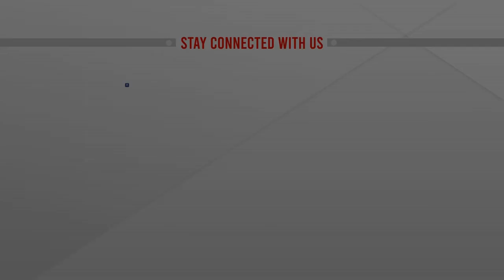‘ফাইজলামি করেন?’ ইউএনওকে ধমকালেন মেয়র! | Serniabat Sadiq Abdullah | Election | ATN News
ফাইজলামি করেন?’ ইউএনওকে ধমকালেন মেয়র! | Serniabat Sadiq Abdullah | Election | ATN News | bangla news |  bangladesh news | latest bangla  news | latest news | top bangla news